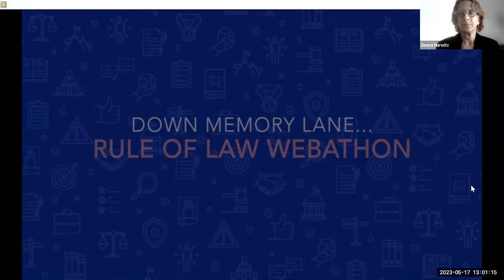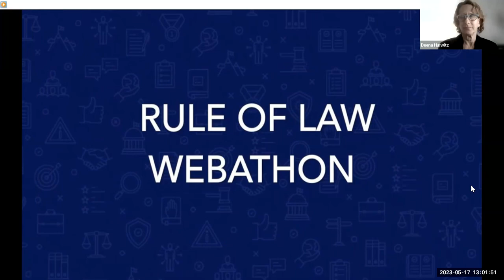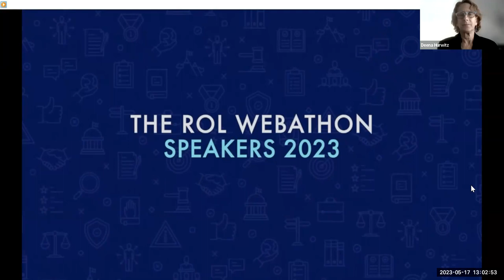Counterterrorism, Human Rights, and the Rule of Law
American Bar Association International Law Section (ABA ILS) and International Commission of Jurists (ICJ)  |  2023 Rule of Law Webathon Week

Program Chair/Moderator:
Deena Hurwitz – Chair, Europe/Eurasia/Middle East/Africa Division, ABA International Law Section

Speakers:
Fionnuala Ni Aolain – UN Special Rapporteur on the Promotion and Protection of Human Rights and Fundamental Freedoms While Countering Terrorism; Faculty Director, Human Rights Center, University of Minnesota Law School; Professor of Law, Queen’s University of Belfast School of Law

Lana Baydas – Program Director, ABA Center for Human Rights; Former Senior Fellow, Human Rights Initiative, Center for Strategic and International Studies

Naureen Chowdhury Fink – Executive Director, The Soufan Center; Former Senior Policy Adviser on Counterterrorism and Sanctions, United Kingdom’s Mission to the UN

Santiago Canton – Secretary General, International Commission of Jurists; Former Executive Secretary, Inter-American Commission on Human Rights